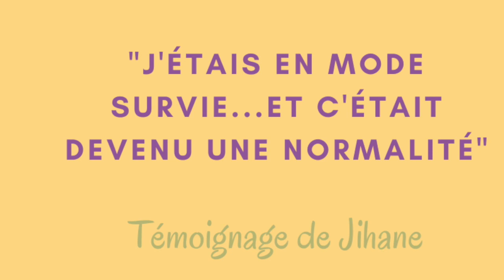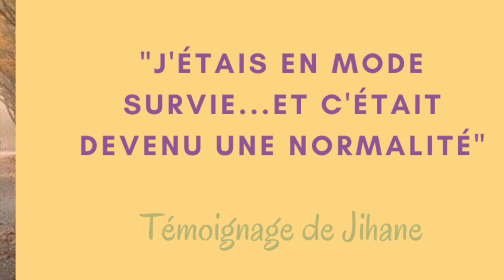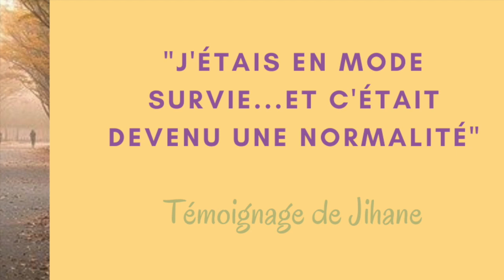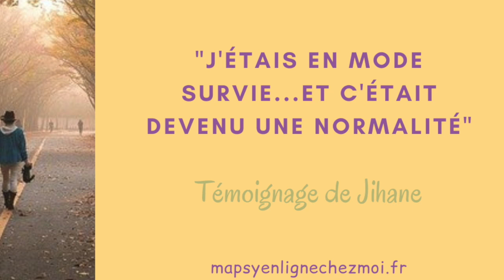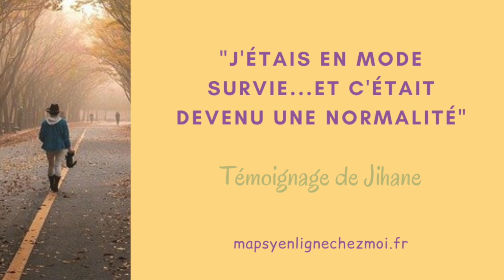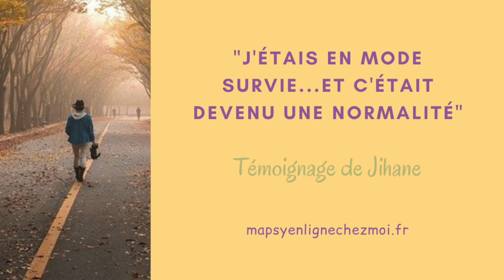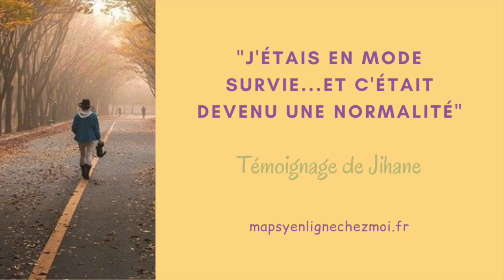De la Survie à l'amour de soi, témoignage de Jihane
💻 Rejoignez vite la prochaine session du Bootcamp qui démarre le 1 Janvier 2021 = « Exit les blocages et les pensées limitantes pour enfin se connaitre et se donner les moyens d’être épanouie » //places limitées//

📎Bienvenue Sur La Chaîne MaPsyEnLigneChezMoi où vous pourrez trouver tous mes Podcasts. J’y partage des réflexions, des réponses à des questions posées...qui pourraient également vous intéresser, vous aider et vous apporter une plus value🖇

💡Je suis Emilie, Psychologue de formation, rêveuse de cœur et pragmatique d’esprit.
J’accompagne les personnes vers la maîtrise de leurs pensées et d’elle-même depuis presque 10 ans grâce à des consultations et des formations en ligne.

📞ME CONTACTER PAR  WHATSAPP → 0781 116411